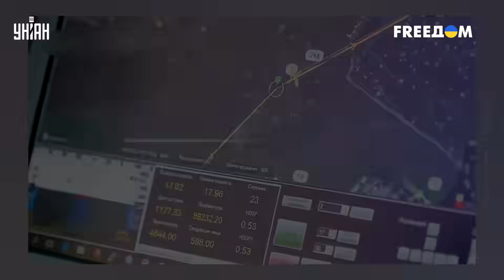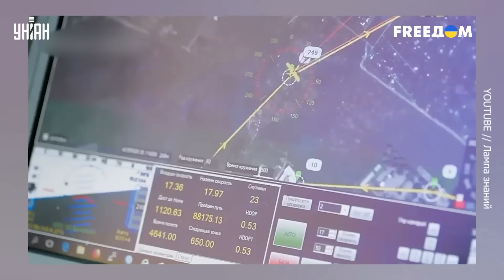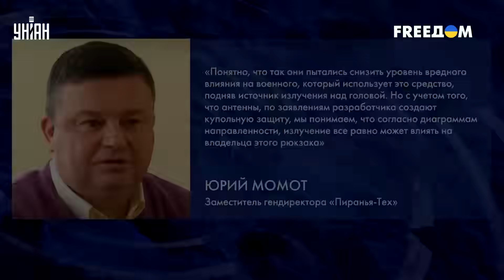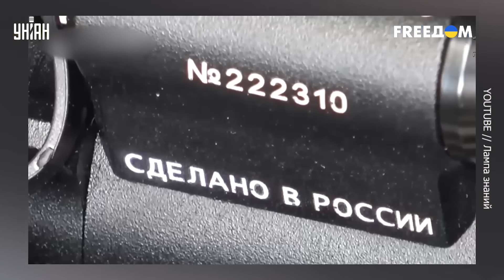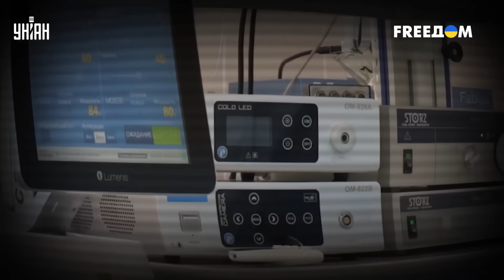Это приговор для всех! Россияне в ужасе от нового аналоговнета: армию РФ подставили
UA - Новинка російського ВПК шокувала росіян. Вона працює проти солдатів армії РФ. Що не так з новим "аналогівнетом", і як уже скоро путінські війська перетворять на ідеальний подарунок для снайперів - дізнавайтеся в сюжеті.

RU - Новинка российского ВПК шокировала россиян. Она работает против солдат армии РФ. Что не так с новым "аналоговнетом", и как уже скоро путинские войска превратят в идеальный подарок для снайперов - узнавайте в сюжете.